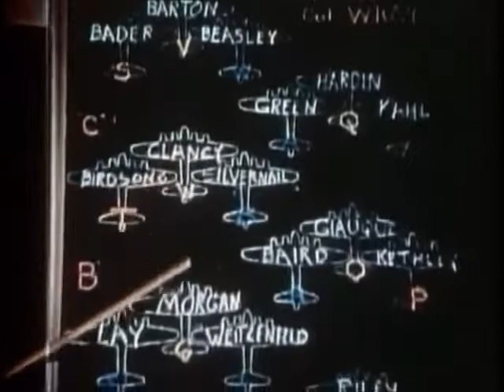Memphis Belle: A Story of a Flying Fortress (1944) (War Documentary)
Directed by William Wyler
Written by Jerome Chodorov, Lester Koenig, William Wyler
Starring: The crew of the Memphis Belle
Narrated by Eugene Kern
Cinematography: William H. Clothier, William V. Skall, Harold J. Tannenbaum, William Wyler
Edited by Lynn Harrison
Production companies: United States War Department, First Motion Picture Unit of the United States Army Air Forces
Release date: April 4, 1944 (Memphis), April 13, 1944

Plot
Centreing on the crew of the B-17 Flying Fortress Memphis Belle as it prepares to execute a strategic bombing mission over Germany.

Cast
The crew on the missions filmed included:

Captain Robert K. Morgan (pilot)
Captain James A. Verinis (co-pilot)
Captain Vincent B. Evans (bombardier)
Captain Charles B. Leighton (navigator)
Technical Sergeant Robert J. Hanson (radio operator)
Technical Sergeant James Kinard (engineer and top turret gunner)[citation needed]
Technical Sergeant Harold Loch
Staff Sergeant Casimer A. Nastal (waist gunner)[citation needed]
Staff Sergeant John P. Quinlan (tail gunner)
Staff Sergeant Cecil H. Scott (ball turret gunner)
Staff Sergeant Clarence E. Winchell (waist gunner)

Production
Morgan's crew had not flown all of its missions together. Captain Verinis had originally been Morgan's co-pilot at the beginning of their combat tour but had become a "first pilot" (aircraft commander) in his own right on December 30, 1942, after which he flew 16 missions as commander of a replacement B-17 he named Connecticut Yankee after his home state. Verinis finished his tour two days before the rest of Morgan's crew.

Nor was Morgan's crew the one originally selected by Wyler for filming. He had been following Captain Oscar O'Neill (whose bomber was named Invasion 2nd) of the 401st Bomb Squadron until O'Neill's B-17 and five others of the 401st were shot down over Bremen, Germany, on April 17, 1943, at that time the most costly mission yet for the Eighth Air Force. Morgan was then selected and his crew re-united by the Eighth Air Force to complete its tour together and to return to the United States for a war bond drive. Wyler also informed Morgan when asked that, had the Memphis Belle been shot down on the crew's final mission, Wyler had a backup crew working with another B-17 about to finish its 25 missions, Hell's Angels of the nearby 303d Bombardment Group. Hell's Angels actually completed 25 missions first, on May 13 (the date of the 19th for the Memphis Belle).

Morgan states in his memoirs that he was approached by Wyler in late January 1943 after his crew's eighth mission. Wyler told Morgan he wanted to film the Memphis Belle and her crew because of "a certain mystique" to the aircraft's nickname, and that Morgan's reputation as a pilot meant that Wyler would be "in the center of the action...(with) a pretty good chance of coming back."[6] Morgan agreed after assurances from Wyler that the film crew would not interfere with operation of the airplane in combat in any way.

The first mission flown in filming was not aboard the Memphis Belle, but aboard the B-17 Jersey Bounce on a February 26, 1943, mission to Wilhelmshaven, Germany . The Memphis Belle was being repaired after severe battle damage incurred on February 16. The mission experienced heavy German fighter attacks and two of the 91st group's B-17s were shot down.[7] Despite the hazards, Wyler filmed at least six more combat missions with Morgan's crew,[8] not all of them aboard the Memphis Belle, using a set-up that placed mounted cameras in the nose, tail, right waist, and radio hatch positions. The camera setup is documented in the photograph of the Bad Penny, which Morgan and Wyler flew on a mission to Antwerp on April 5, 1943.[9]

The 16 mm color film used did not include sound, and this was added later in Hollywood. The original crew, during their war bonds drive in the United States, made typical appropriate comments to each other while watching the silent movie in a studio. The result was difficult to distinguish from real combat recordings.

King George VI (wearing the uniform of a Marshal of the Royal Air Force) and his consort Queen Elizabeth are seen congratulating the crew on May 18, after Morgan's final mission but the day before that of the B-17.